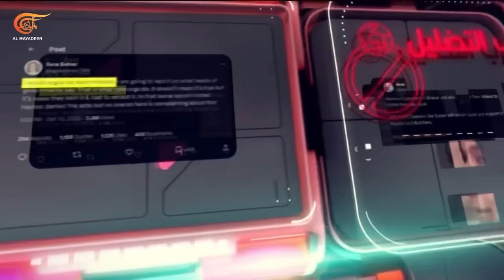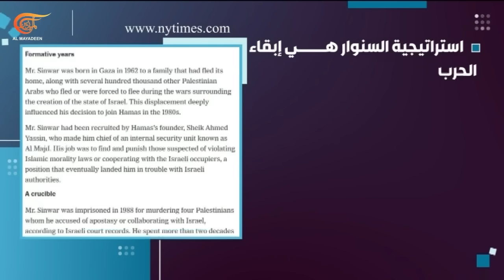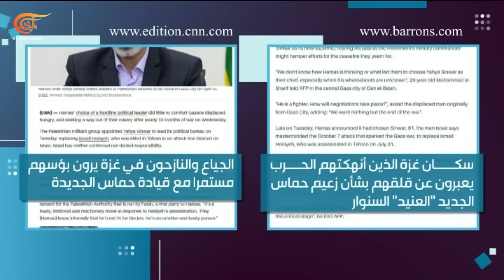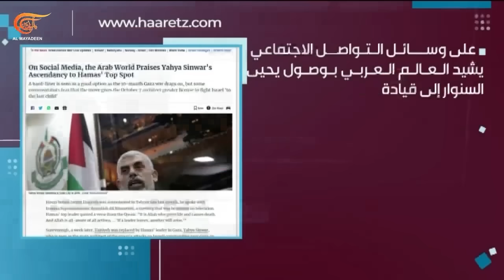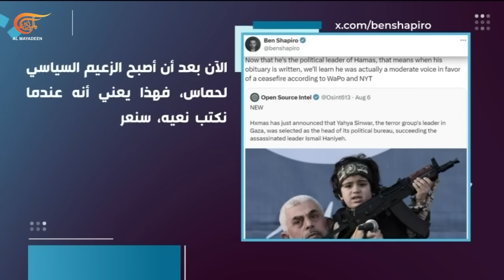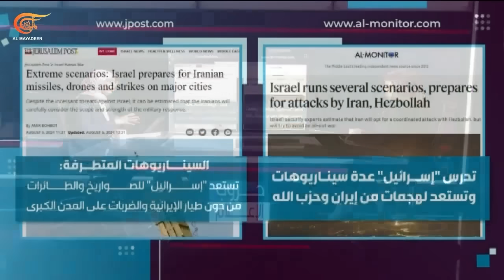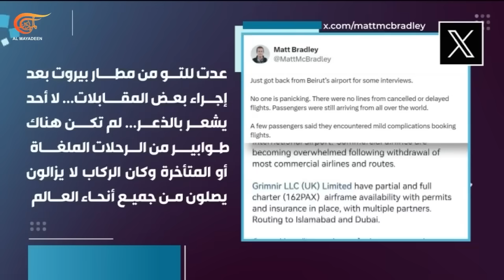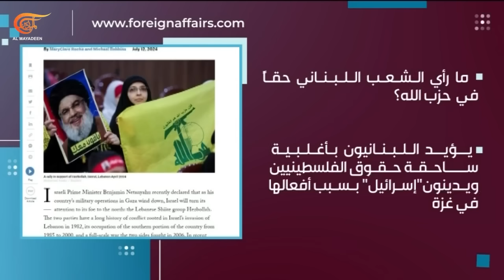حروب الإعلام | حملة تشويه تقودها "إسرائيل" والغرب ضد السنوار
في ذروة الذعر الإسرائيلي من الرد القادم من طهران ومن حزب الله، تعود الرواية المأجورة إلى مسلك انفصامها ويخطئ الغرب في التسديد الإعلامي مرة أخرى فتنكشف أباطيله وتنحدر كفة مصداقيته إلى هاوية سحيقة. وفي زمن السنوار الذي يُمسك مربط الفرس من داخل غزة، يتسيد التضليل على آلة الإعلام ويُدير الدفة نحو الشيطنة المتواصلة منذ السابع من أكتوبر. هي الشيطنة المبرمجة نفسها التي لم توفّر يوماً حزب الله أو جبهات إسناد غزة، وتعمل بالمقابل على تزكية "إسرائيل" وتمييع حقيقتها السوداء. أما الولايات المتحدة فتبحث بالمراوغة عن مكاسب انتخابية وتحرك ورقة حرب غزة وفق المصلحة السياسية فيما يد واشنطن ممدودة من تحت الطاولة وفوقها إلى تل أبيب تسليحاً وإسناداً إعلامياً.

الشخصيات المشاركة: بهية حلاوي - د.سيف دعنا

شاهدوا أيضاً:
التأثير الإستراتيجي لاعتداءات الاحتلال الإسرائيلي... بين الواقع والإستعراض
التصفيق والإبادة.. أين غزة؟
https:youtu.be5eeaVw_pa68
لماذا تبدّل الخطاب الإعلامي تجاه جو بايدن؟
https:youtu.behin-kGoNWN0
مسّيرة "يافا" اليمنية تقصف قلب "تل أبيب"
https:youtu.beN5-xwOOXcW8
الانتخابات الفنزويلية في "عيون الغرب"
https:youtu.beZgi1bIztpv0